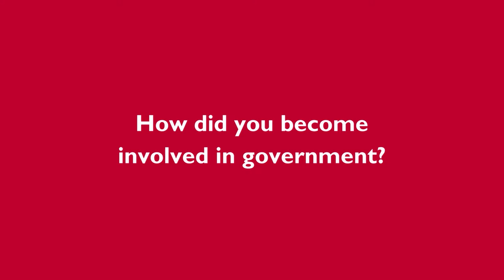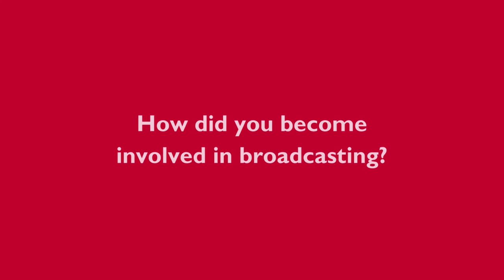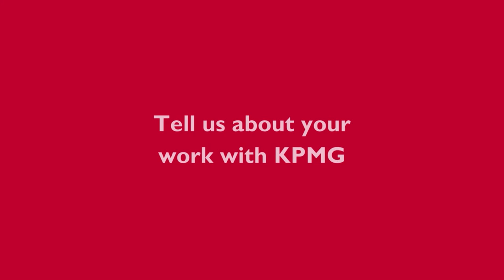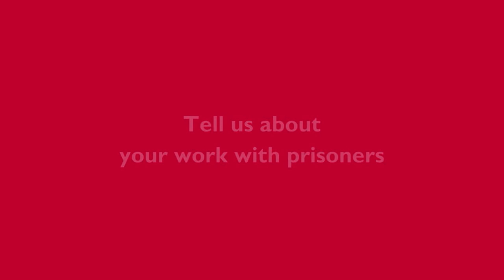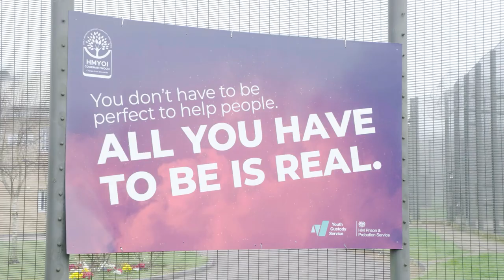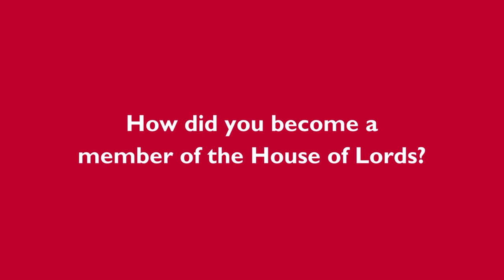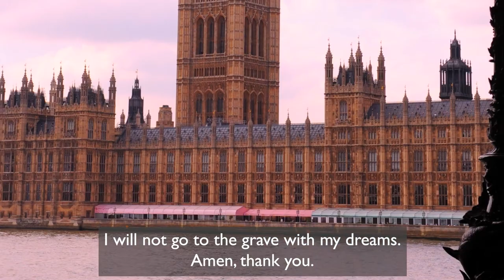Supporting crime prevention in the UK – Lord Hastings of Scarisbrick | Life Peers’ Life Stories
Teacher and political journalist, Lord Hastings of Scarisbrick takes us to Cookham Wood Young Offenders Institute for a football match and talks about his work on projects to strengthen black communities.

Learn more about the different backgrounds of House of Lords members and the value their experience brings to the House’s work as the UK Parliament’s second chamber. Discover Life Peers’ Life Stories: